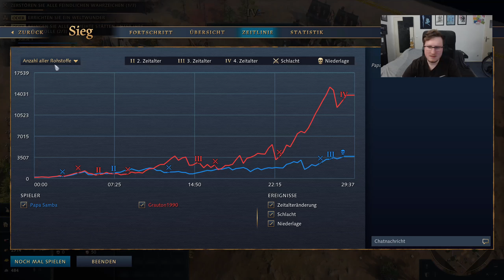"Eine merkwürdige Partie!" - Let's play: Age of Empires 4 Ranked 006 [deutsch]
Let's Play - Age of Empires 4  - german deutsch

Nach knapp 6 Monaten (!) gibt es endlich offizielles Ranked in Age of Empires IV. Mit MMR, verschiedenen Ligen etc. Vorranig weil ein solches Feature gefehlt hat, habe ich das Spiel mittlerweile seit 4 Monate nicht angerührt und kehre nun (ahnungsloser als je zuvor) zurück um mich hoffentlich kontinuierlich mit Gegner*innen zu messen, die auf meinem Niveau sind. Hier ist meine PvP Reise in der ersten AoE Season. Viel Spaß :)

Entwickler: Relic Entertainment, World's Edge
Publisher:  Xbox Game Studios